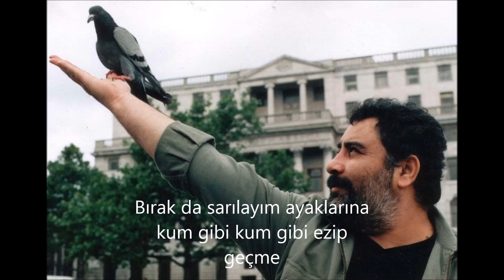Ahmet Kaya KUM GİBİ [ALT YAZILI]